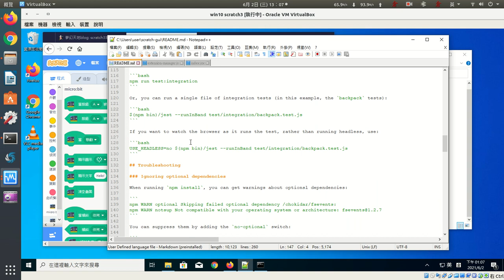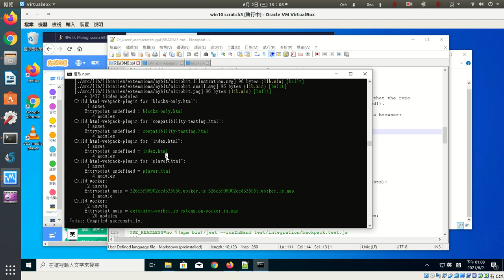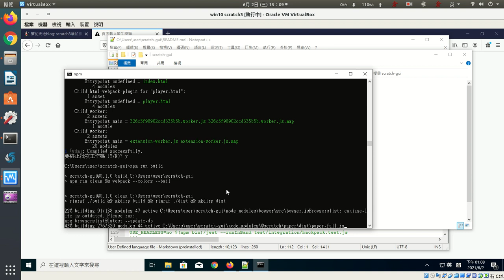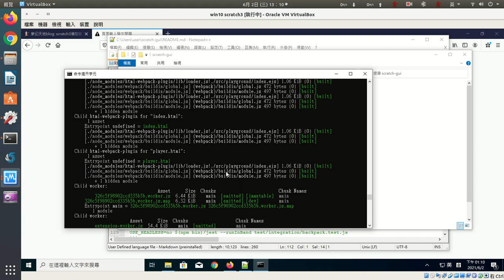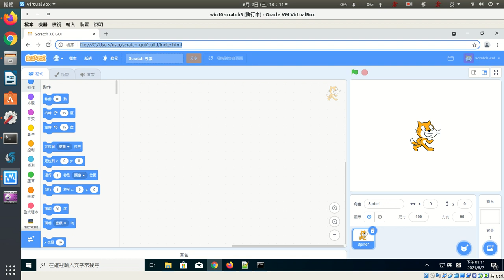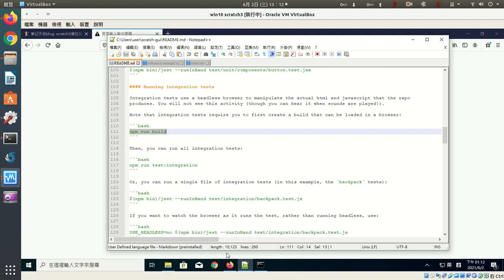a06scratch-gui打包build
把scratch-gui打包成html檔案。讓瀏覽器直接開啟index.html